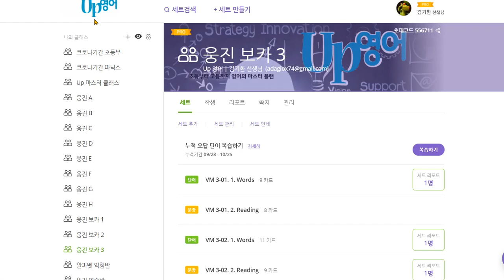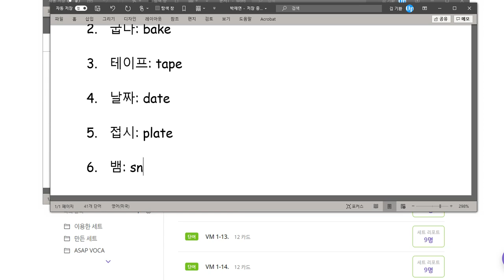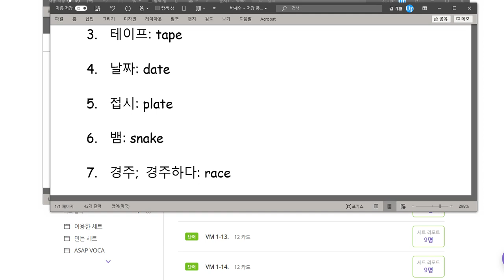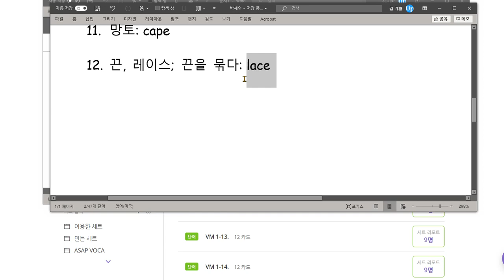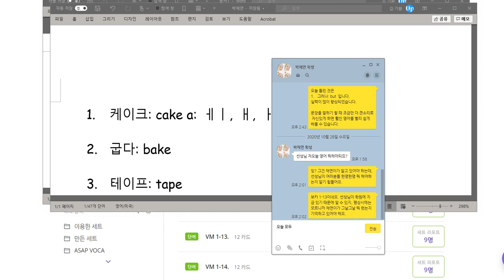박채연 2020 10 28 칭찬 말하기 쓰기 모두 100점 입니다